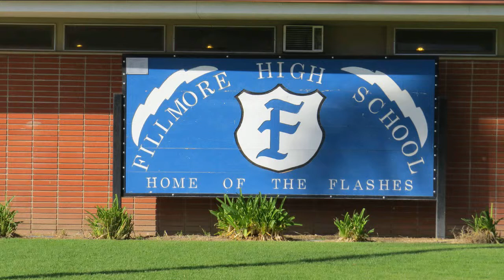Fillmore High School Images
Living In Fillmore near School District, Fillmore High School